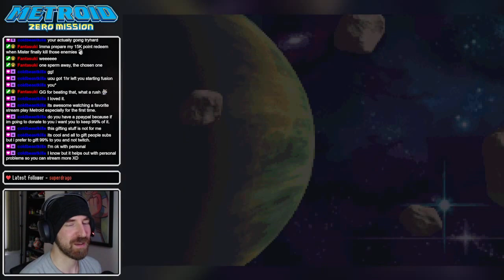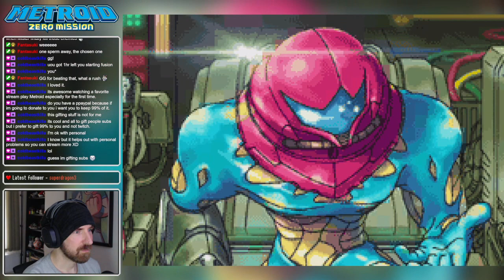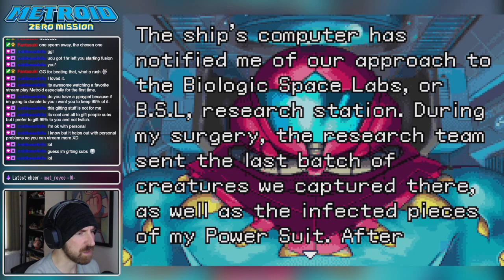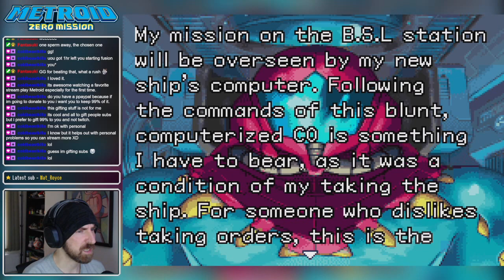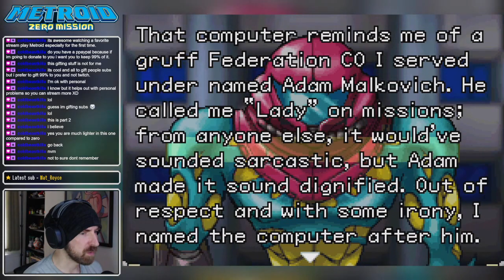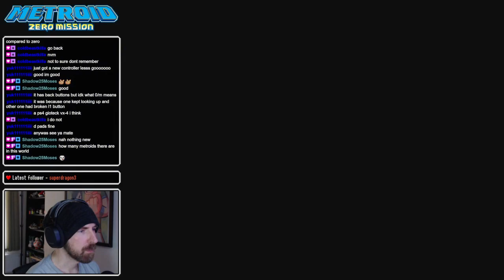Metroid Fusion - Part 1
Forgot to change the game logo...oops!